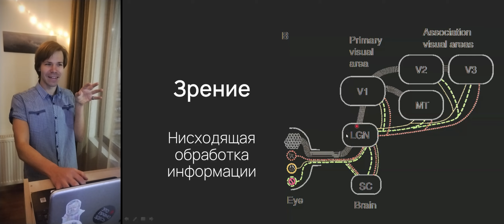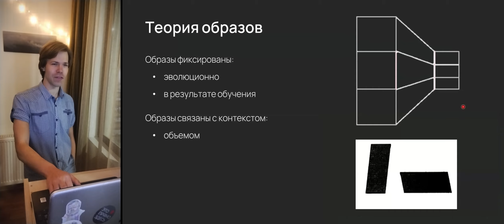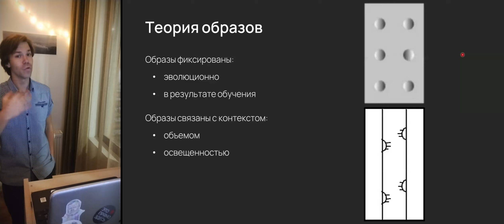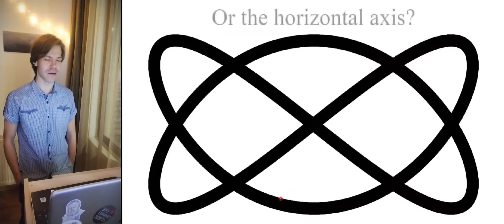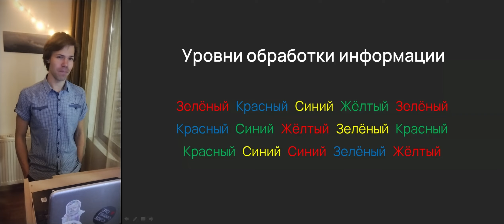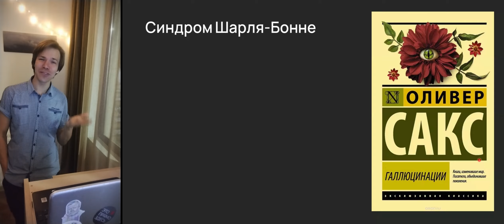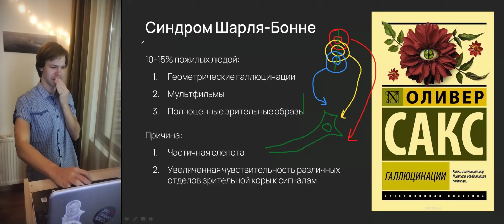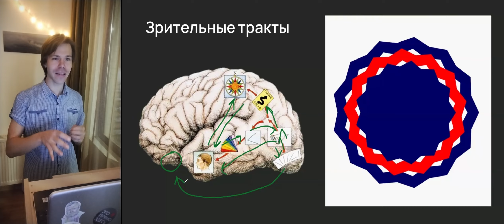Нейробиология восприятия. Нисходящая обработка информации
Лекция для 8 класса о том, какая функция зрительного анализатора на самом деле.

Таймкоды:
00:00 Восходящая и нисходящая обработка
03:40 Иллюзии объёма - перспектива
14:23 Освещение
19:52 Мозг дорисовывает изображение
23:43 Выбор зрительной модели
30:02 Конкуренция моделей: эффект Струппа
34:56 Курс "Биология поведения"
36:47 Слепое пятно
43:20 Галлюцинации при синдроме Шарля-Боне
58:41 Наложение что- и где-пути